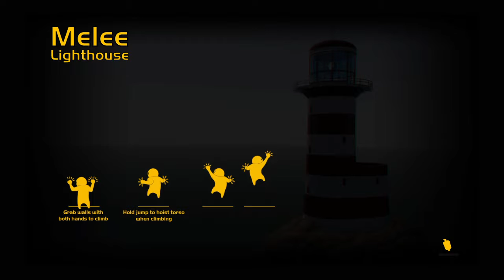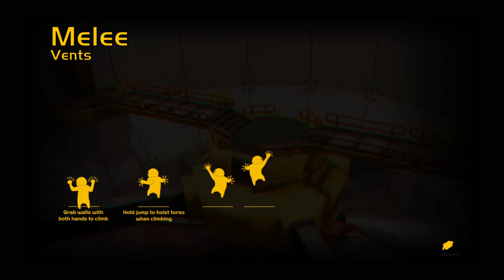GG? (btw these guy's were so sweety lol also I Couldn't clip everything it would have been to long)